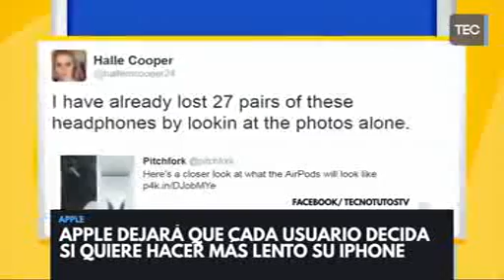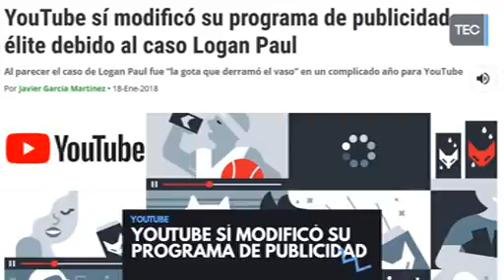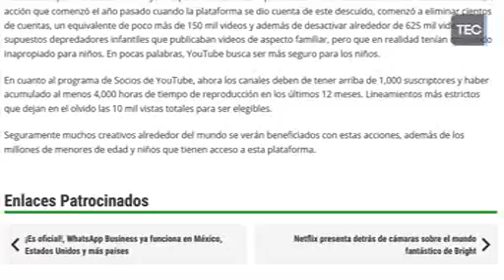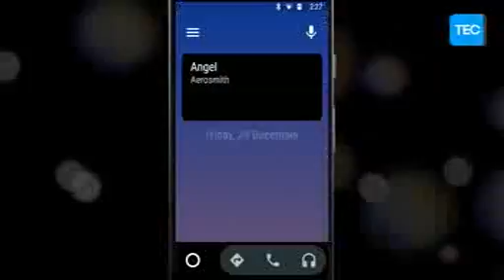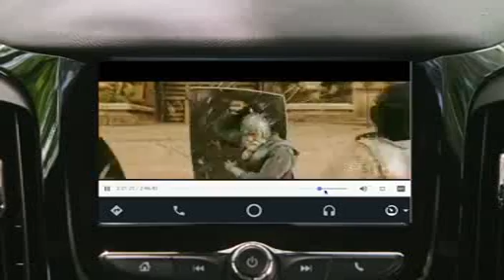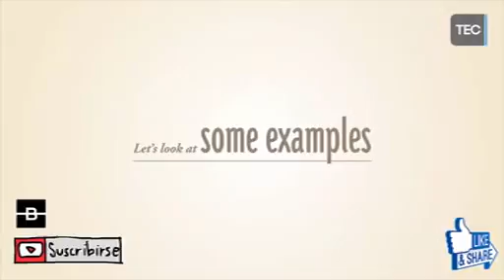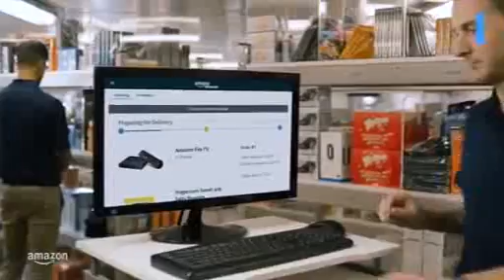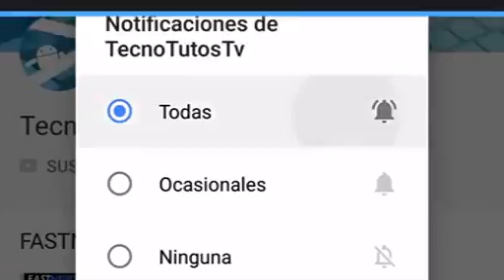IPHONE 12 CARACTERISTICAS Y FUNCIONAMIENTO!!! EL MEJOR HASTA AHORA!